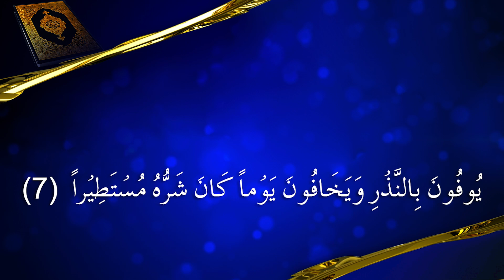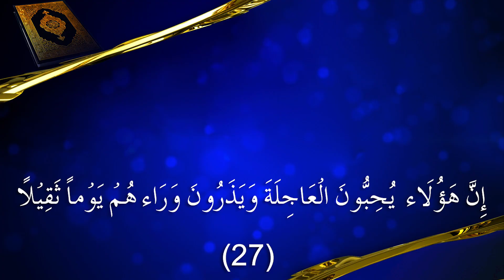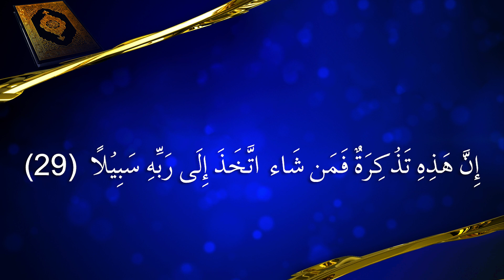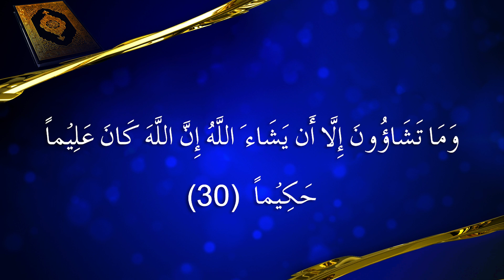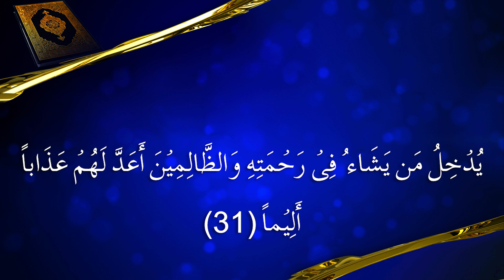76- Surah Al-Dahr Translation | Quran House Society | Qalb Bashir Khawar Butt